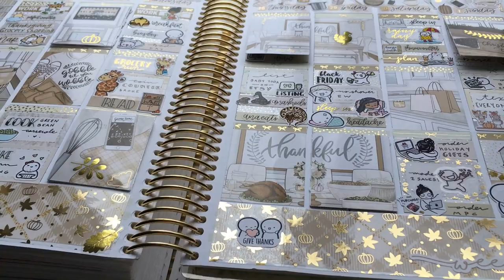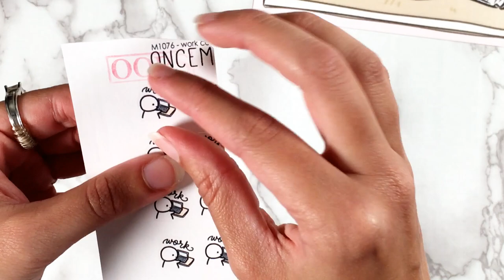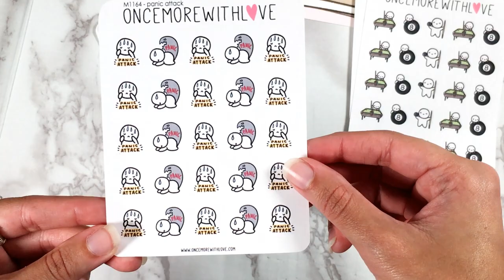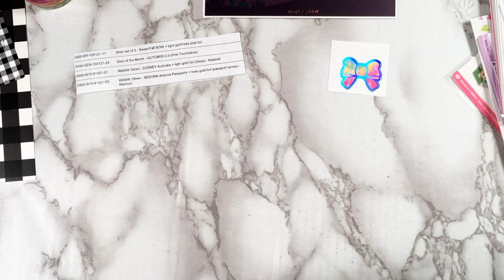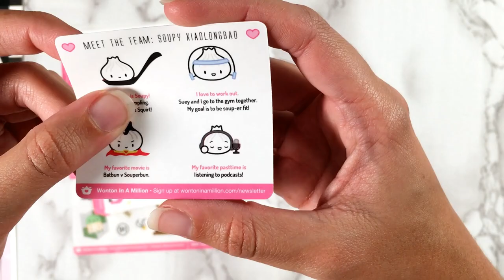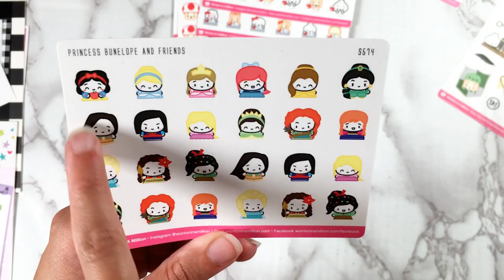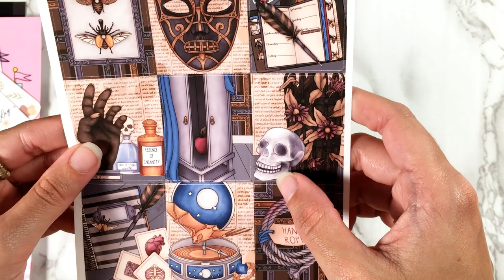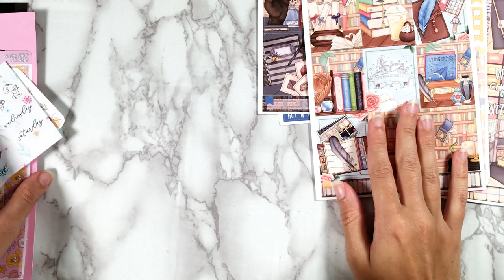Planner Sticker Haul #96 (washi, characters, kits)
Sticker Notes //
There truly are some delicious characters on the Dim Sum periodic table. And yes the magical clip artist is "digiberrydesign" on Instagram! Her first full set under the new branding just went up.

Shops Hauled //
Intro (0:00)

Video Notes //
Lol I started off both segments with a "teeny tiny order" XD
I'm including the names of the shops at the beginning of each haul section so you know how it's spelled and where to find it without having to open up the description! Hope that helps and makes the video look a lil more organised!

Let me know what types of videos you want to see on my channel!! I'm currently working on a series on every sticker sheet / kit I own.

P.S. I need sticker recommendations for:
~ coughing or sore throat stickers
~ snake stickers (already have Happy Daya, Joy of Planning, Papershire)
~ Texas stickers (already have WIAM)
~ hurricane or wildfire stickers (already have OMWL)
~ rollercoaster stickers (already have Hey Soul Sticker)
~ hair brushing stickers (already have Pumpkin Paper Co)

~ Pen: Pilot G-2 .38
~ LED lights
~ Phone (for recording): iPhone SE
~ Video editing software: VideoPad free version

My Links //
Etsy shop (printable stickers)